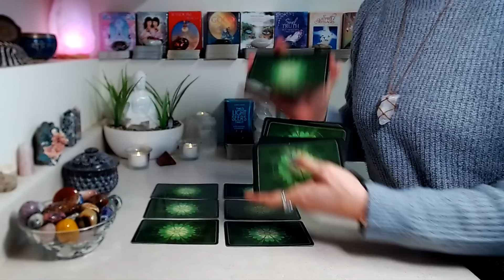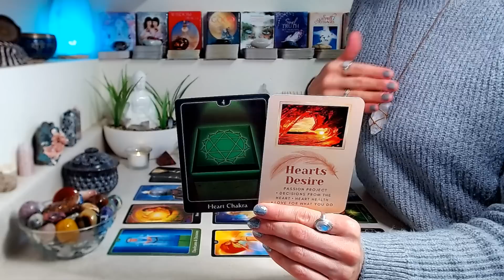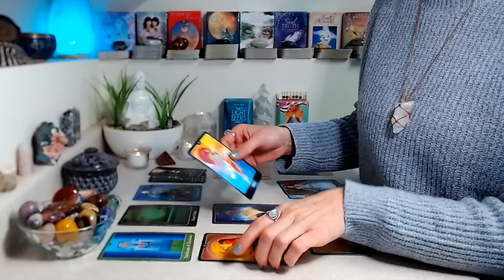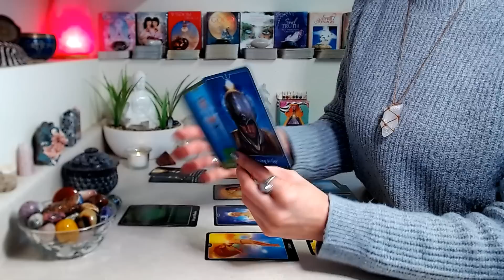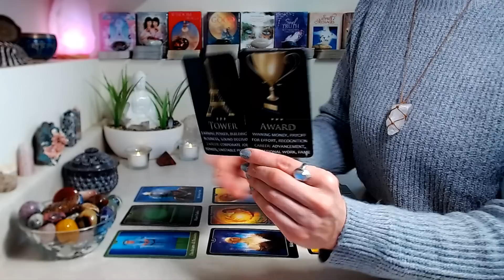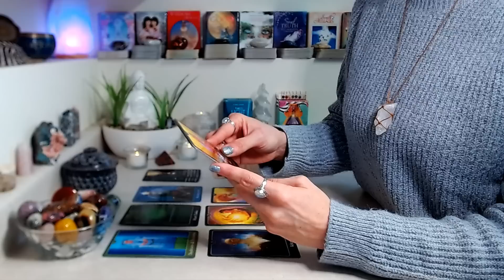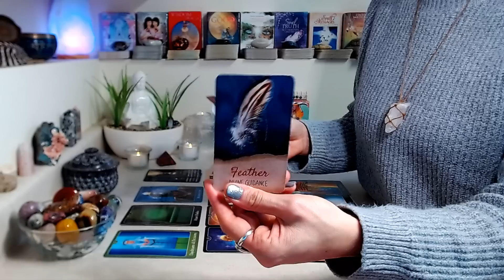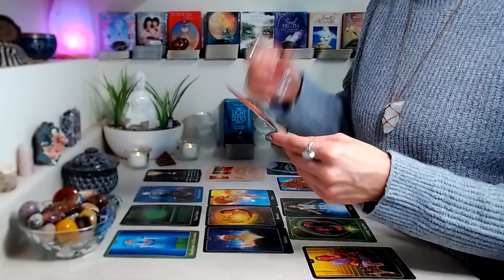LIBRA "BONUS" February 2023: On The Rise ~ Fortune & Fame!! A Major Glow Up As You Shine Bright!!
"BONUS" February 2023: Health, wealth & abundance + intuitive messages from spirit!

Decks Used